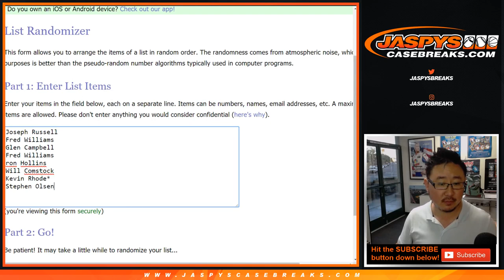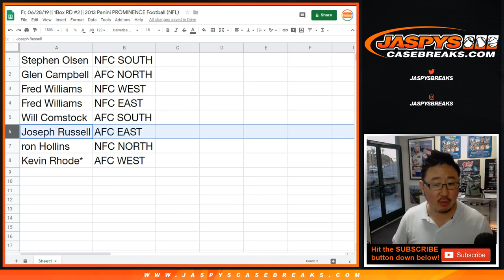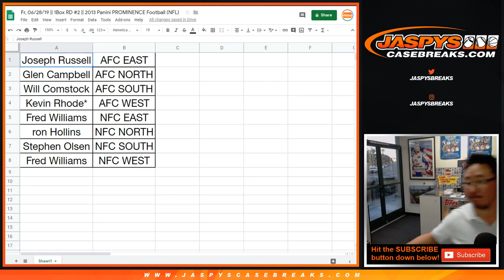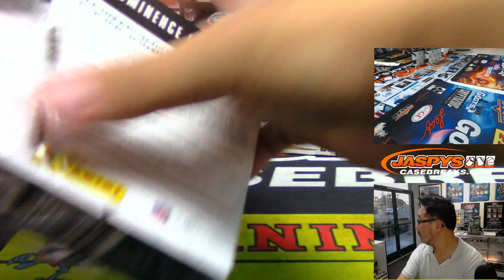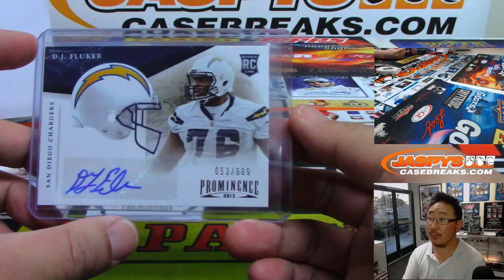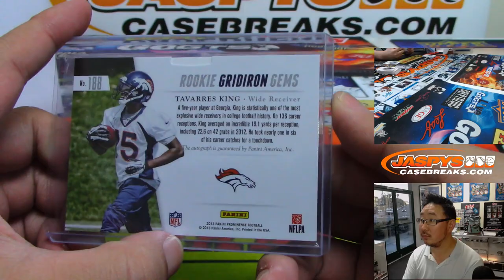Fr, 06/28/19 || 1Box RD #2 || 2013 Panini PROMINENCE Football (NFL)